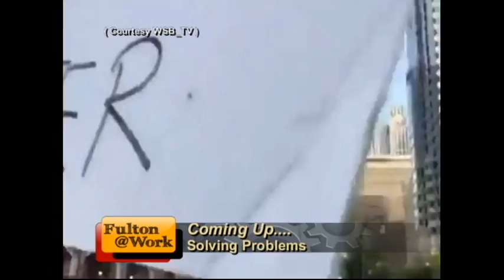Fulton @ Work Community Policing